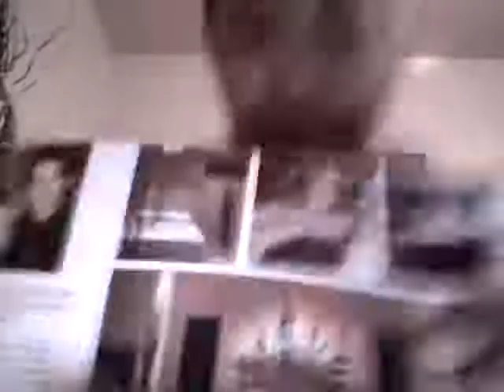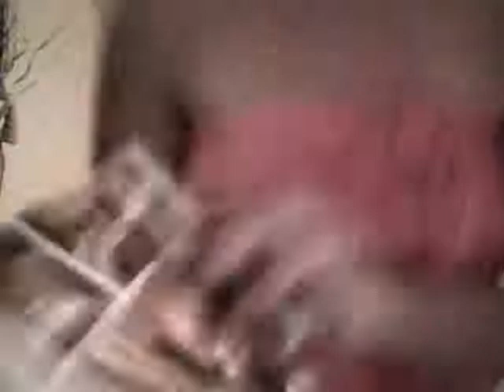Investigative Senator Tiffany Mitchell